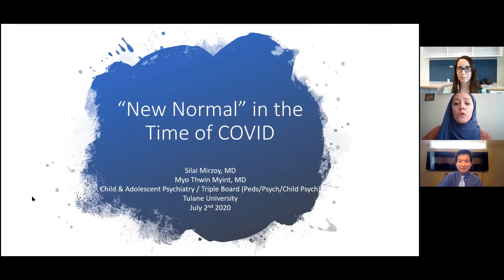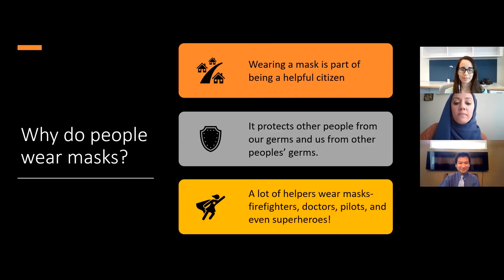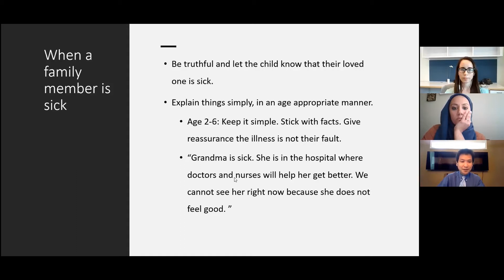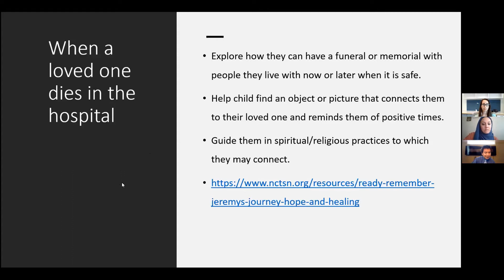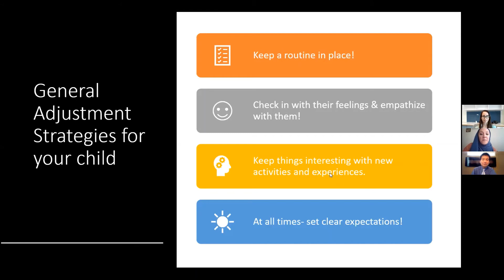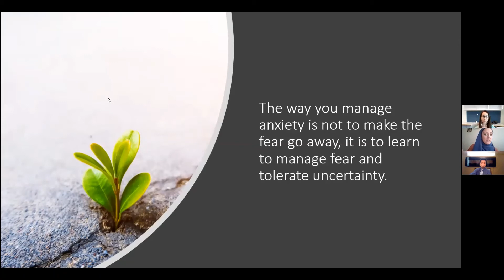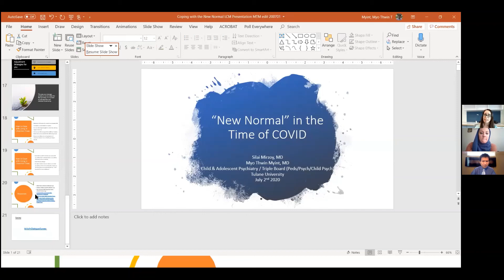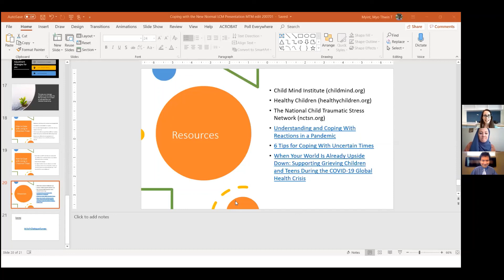In Dialogue 7 2 20 The “Next” COVID 19 New Normal Helping Kids with Worries and Uncertainties